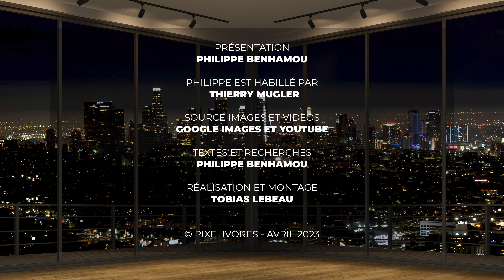Tissu de Vérités S2, E2 | Marilyn Monroe, La robe la plus célèbre du monde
Pour Marilyn Monroe, le visage le plus célèbre au monde, il fallait une robe à sa démesure!
C’est elle même qui en aura l’idée. Une robe couleur de peau qui avec la lumière pour chanter joyeux anniversaire à l’homme le plus puissant de son époque.

Camera: iPhone 14 Pro Max
Montage: Final Cut Pro
Micros: Hollyland Lark 150.